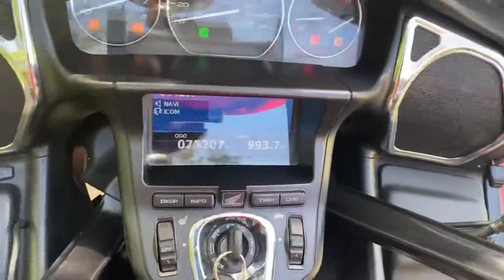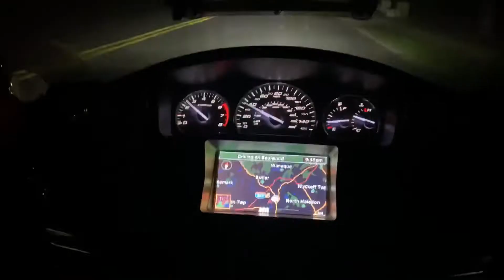A Day in the Life of a Commercial Helicopter Pilot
I take my 2014 Honda Goldwing GL1800 motorcycle to Essex County Airport. I pre-flight check and fuel up the helicopter. Quick conversation with line service and ATC and I'm then I'm off.

I fly our 1970 Hughes 300C helicopter up to Sullivan County International Airport where I pick a skydiver and perform a small air show for an excited crowd up in the Catskill Mountains.

There was a performance from a German Shepard and a drone pilot. I did 3 jumps as well as a quick ride for the head counselor and flew back to Caldwell during golden hour and just after twilight.

Filmed on Insta360 ONEX, Sony DSLR and iPhone 11. Edited on Adobe Premiere Rush for IOS.